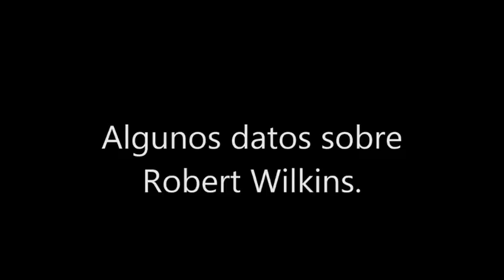"Falling Down Blues" (Robert Wilkins, 1929) - Tutorial de Guitarra.